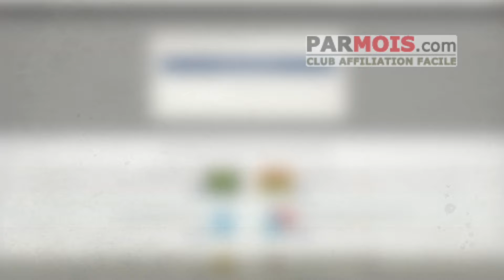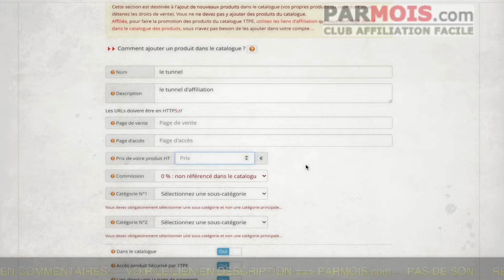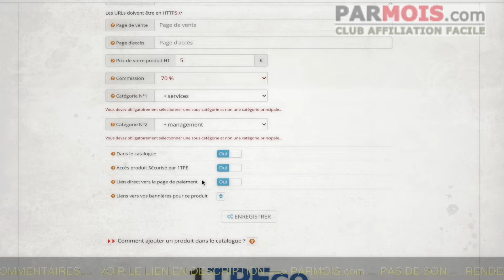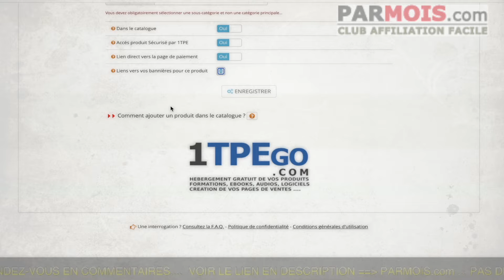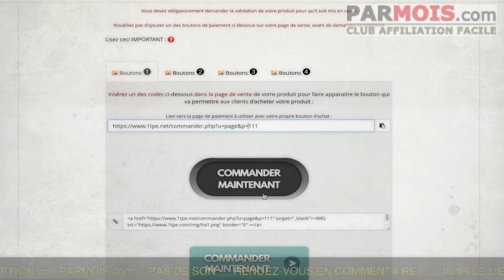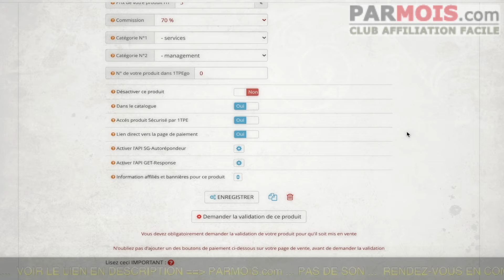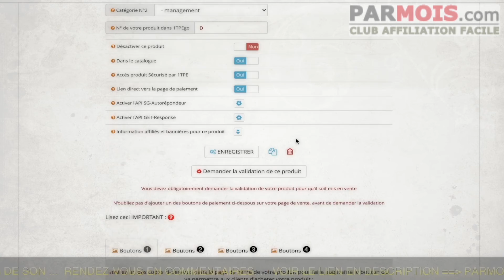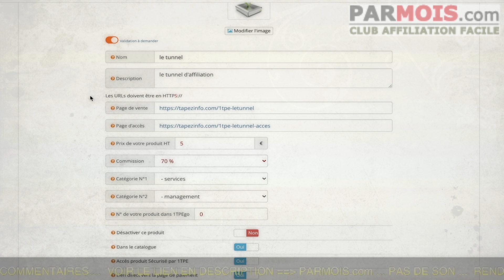🔥 Comment ajouter un produit au catalogue 1TPE pour le vendre en affiliation ? ...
BuilderAll est fait pour vous si votre activité est dans cette liste :
⭐️ Marketing d’Affiliation
🤝 Marketing de Réseau
💡 Marketing d’Information
👨🏽‍🏫 Consulting
📠 Auteurs
🎤 Conférenciers
💻 Business en Ligne
👩‍⚖️ Coaching
📦 E-Commerce
📈 Crypto Marketing
💰 Vente Directe
👥 Agence de Marketing
👀 Promotion Personnelle
💎 Ventes Professionnelles
👩‍🍳 PME/TPE